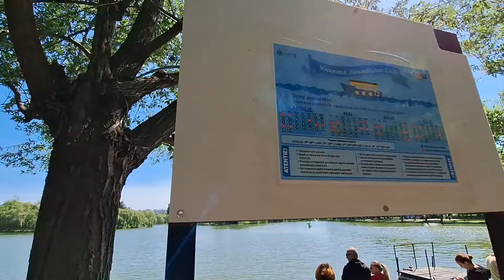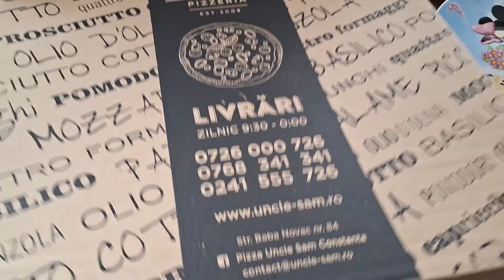Ziua lui Iris si Parcul meu preferat! 28 aprilie 2024